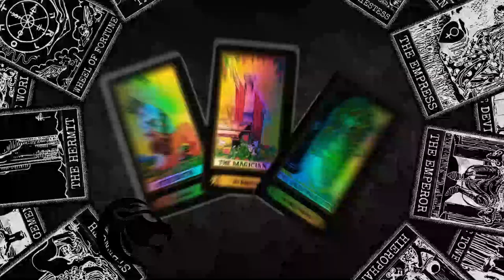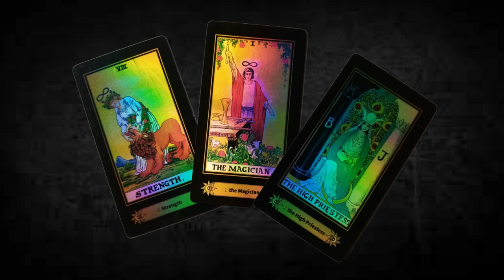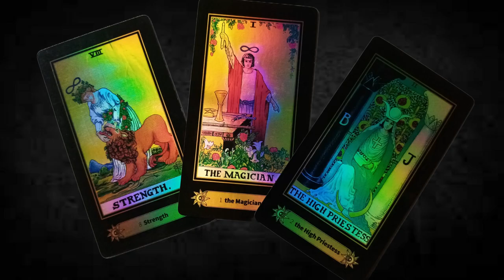TRIADA de finales de Noviembre || Excelente semana